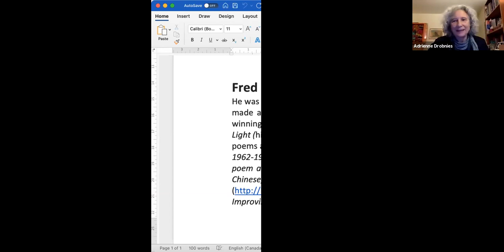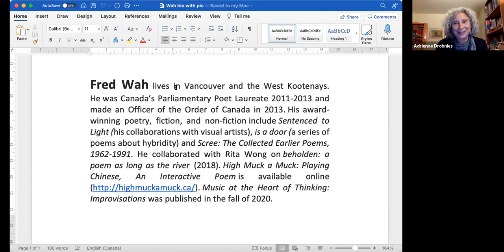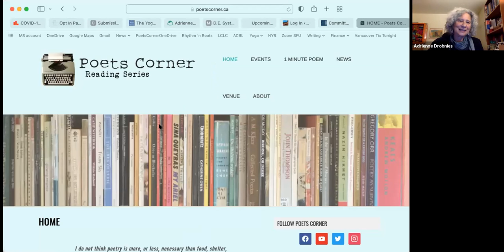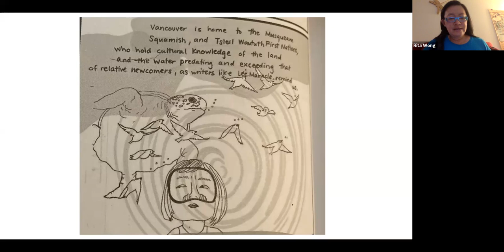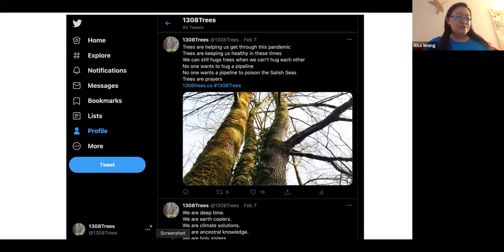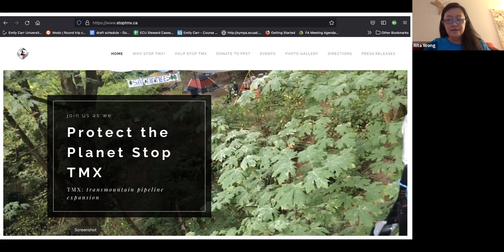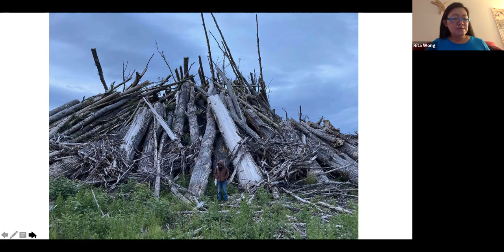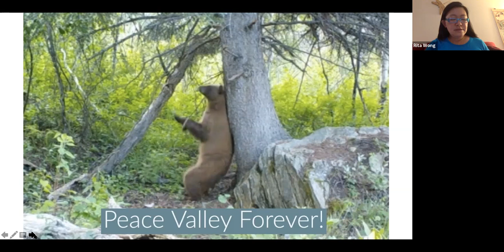Fred Wah and Rita Wong | Featured Readers, Poets Corner Reading Series October 2021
Our October reading featured Fred Wah and Rita Wong, who just might be the most Romantic of our modern Canadian poets. The evening began with Fred reading from beholden: a poem as long as the river, which was the offspring of his collaboration with Rita and a multi-disciplinary team to create an art installation denouncing the damming of the Columbia River. He continued by reading from Music at the Heart of Thinking, which draws from his jazz background and reflects his innate musicality as well as his deep connection to nature.  Rita's readings focused on poetry as a form of protest, as she read about Burnaby Mountain, where she continues to defend the land from the TMX pipeline, even after having spent time in jail for her efforts. She continued with a poem called "Blueberry River" about the destructive Site C Dam which threatens Treaty 8 territory.  The evening reminded us of the beauty and value of nature and the role of poetry in mobilizing us to protect the land and the creatures who live on it, both human and non-human.